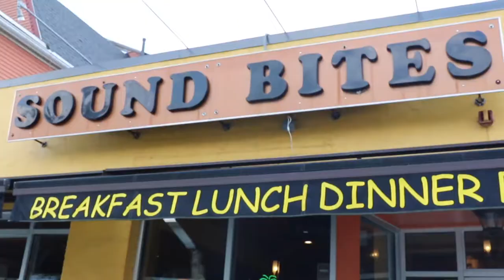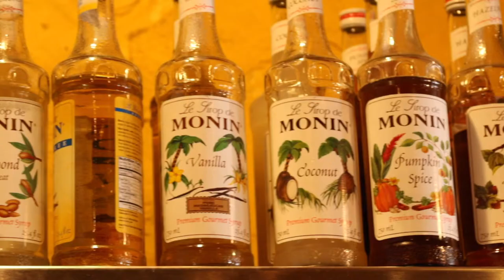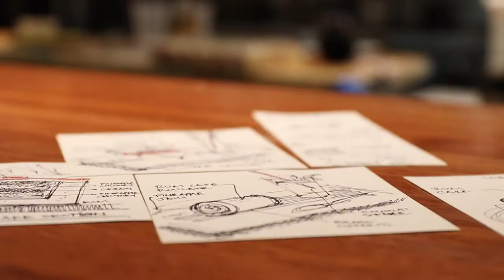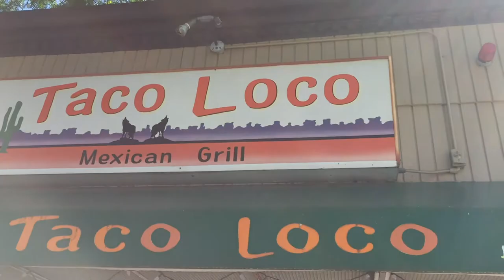Immigrant Owned Restaurants in Somerville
Are you feeling hungry? Take a tour around some of Somerville's most delicious and popular immigrant-owned and operated restaurants, including Sound Bytes, Casa B, Ebi Sushi and Taco Loco. Learn about the rich history and flavor of our local food scene, produced by teen interns during the Summer of 2018.

Produced by Desi Feldman, Justin Booth, Dominic Sampson, and Jacob Benevento. Funding for this project provided by Somerpromise and the City of Somerville. Special thanks to all of the restaurants for letting us film!